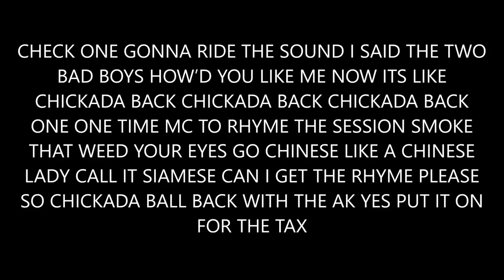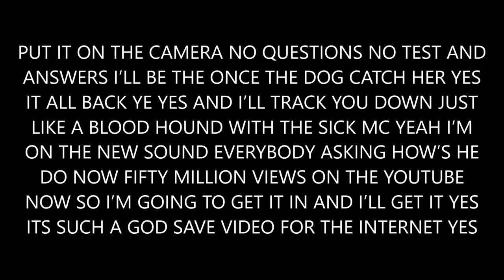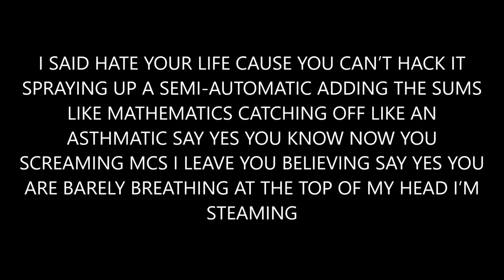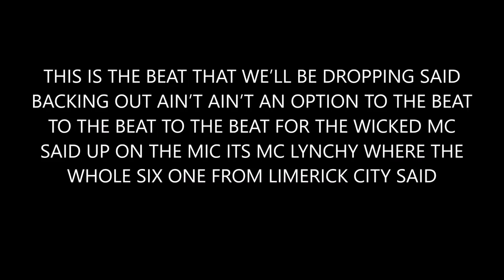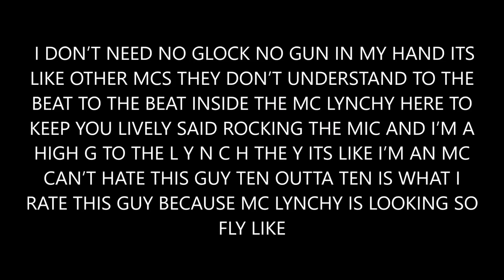LYNCHY - Wish You Were Mine - Studio Version Lyrics